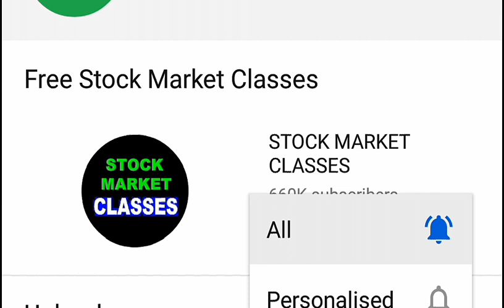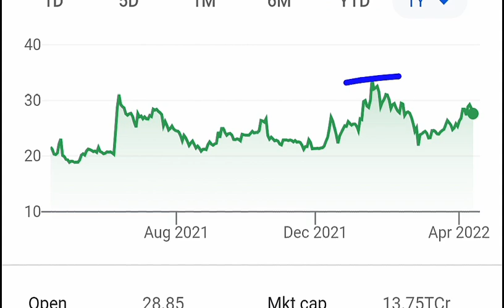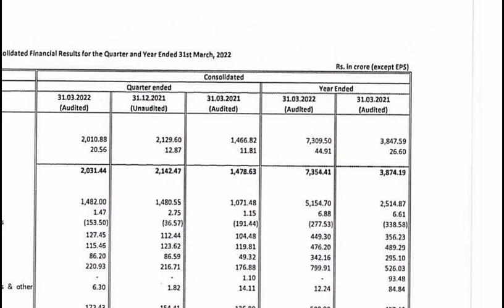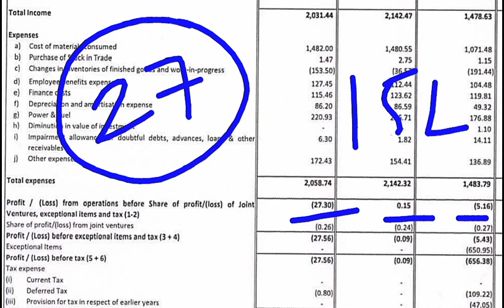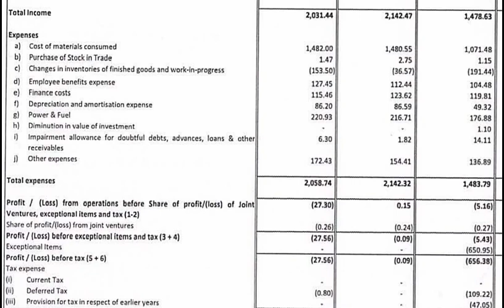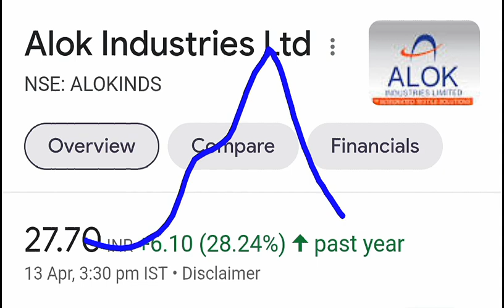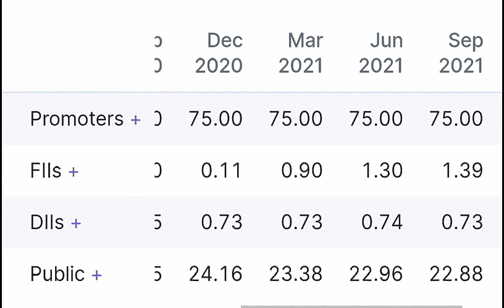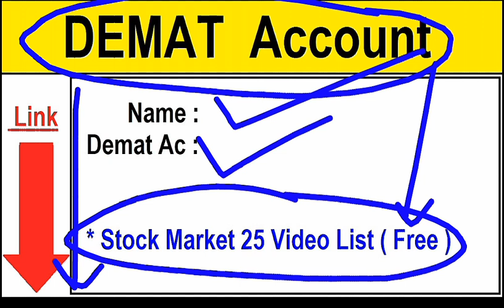RELIANCE MUKESH AMBANI Rs 27 का PENNY STOCK ⚫ RELIANCE INDUSTRY PENNY STOCK ⚫ BEST PENNY STOCK SMKC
TY :)